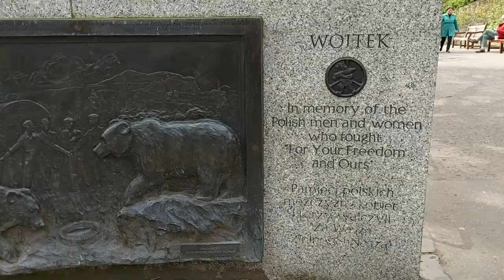Wojtek The Polish Soldier Bear Edinburgh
This is a short video of Wojtek, the brown bear, in Princes Street Gardens who was made a private in the  Polish Army during World War II then elevated to corporal.  He died at Edinburgh Zoo in 1963.

Video my own.